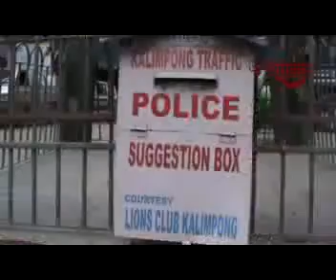04th MAY 2016 JANSAROKAR EPISODE ON KALIMPONG TRAFFIC